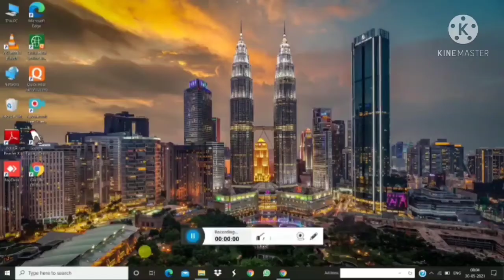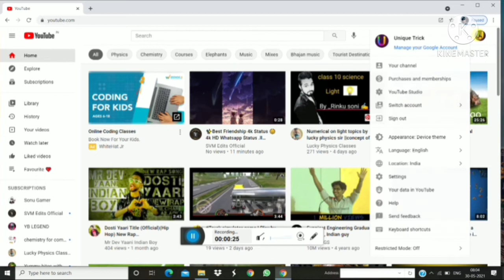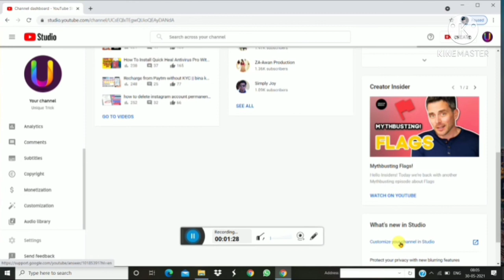Subscriber hide kaise kare in 2021 || How to hide Subscribe on YouTube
NOTE :-THIS CHANNEL DOES NOT PROMOTE ANY TYPE OF ILLEGAL, OFFENSIVE ACTIVITIES. 📸